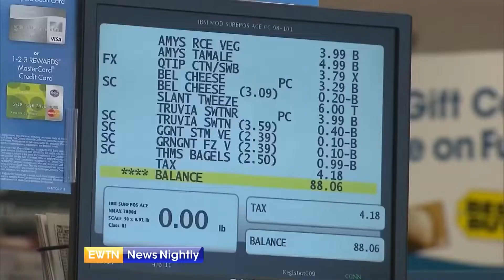Government Policies Cost Americans as Inflation Continues to Rise | Joel Griffith on EWTN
Heritage Fellow Joel Griffith joined EWTN to discuss rising inflation, a hidden tax that could be here to stay given the prolific government spending underway and the trillions of additional spending proposed. Americans have good reason to worry about inflation from "too many dollars chasing too few goods."

Joel Griffith is a research fellow in the Roe Institute at The Heritage Foundation. He is a research fellow for the Institute for Economic Freedom and Opportunity at The Heritage Foundation. Previously, he worked as a researcher for a former member of The Wall Street Journal editorial board. Joel also was Deputy Research Director at the National Association of Counties.